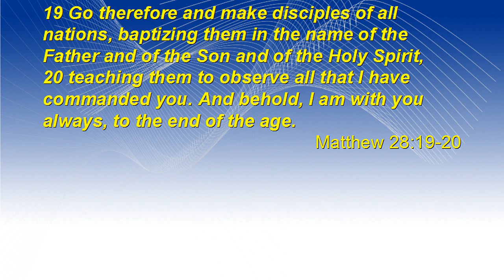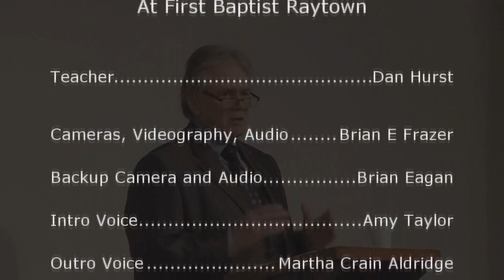Religious Wars and Rule are Wrong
Brother Dan on forcing Religious beliefs and laws